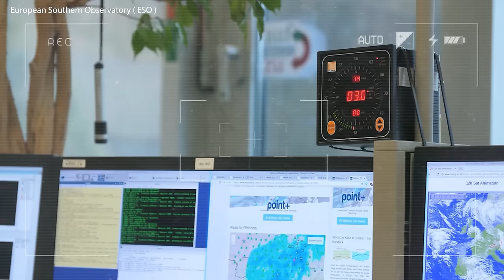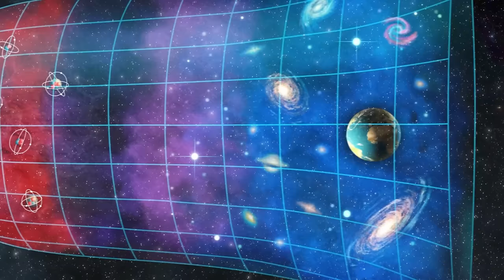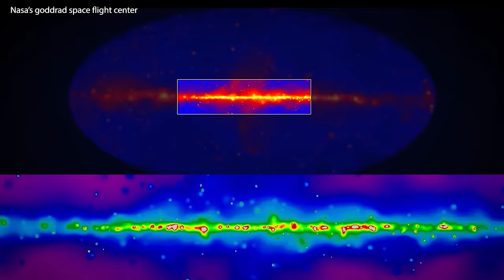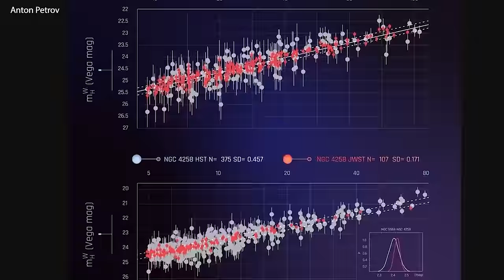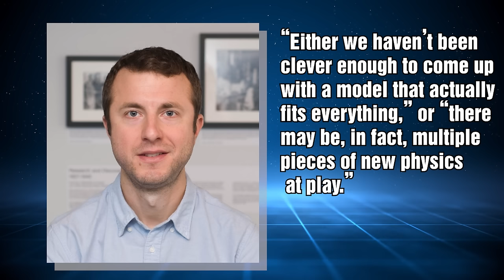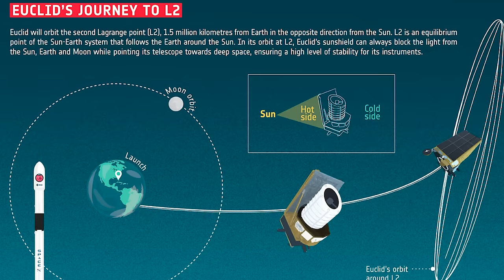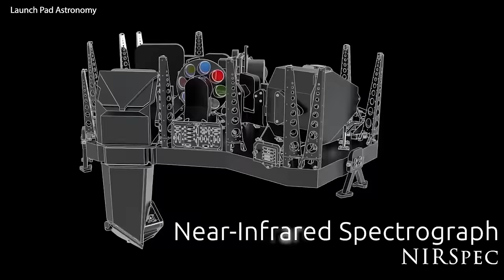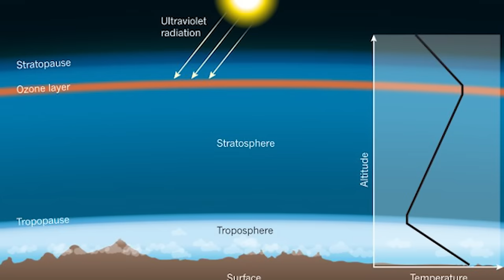James Webb Just Proved That There’s Something Wrong With The Big Bang Theory!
In the early 2000s, it seemed that cosmologists had solved the largest and most complex puzzle of all: how the universe works.
All the ways of studying the universe — mapping galaxies and their larger structures, catching catastrophic stellar explosions called supernovas, calculating distances to variable stars, measuring the residual cosmic glow from the early universe — told stories that “seemed to overlap.”